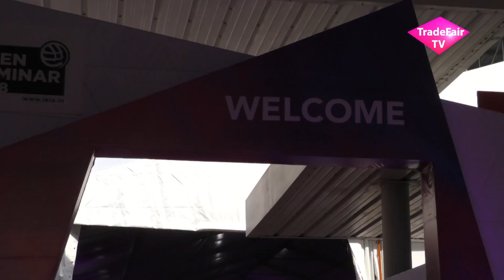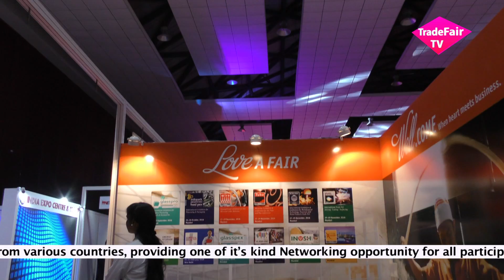IEIA Open Seminar 2018 Promo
Trade Fair TV is the one and only 24×7 TV channel, exclusively for trade fairs and events in India. The main objective behind the inception of this channel is to promote the Exhibition industry and serve as a platform to bring together all the people involved and connected with trade fairs across the globe. Trade Fair TV is Indian's First online channel on Trade Fair and Exhibition sector.

Trade Fair TV will provide media coverage for all the leading Exhibitions & Events across the country. It will cover the interviews and "one on one" sessions with the organizers and other industry giants. Viewers will also get updates on forthcoming Exhibitions & Events along with the latest innovations and developments in the Exhibition industry.

The objective is to reach all Corners of the country through the strongest medium that is Television and bring the entire industry on the television network, the Strongest medium that reaches into the bedroom of the target exhibition footfall creating a national Business network.